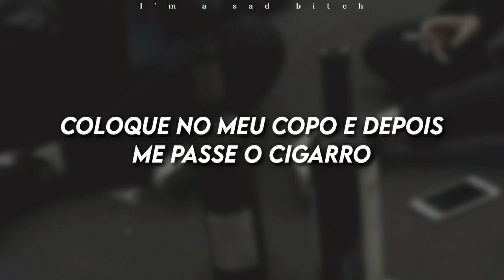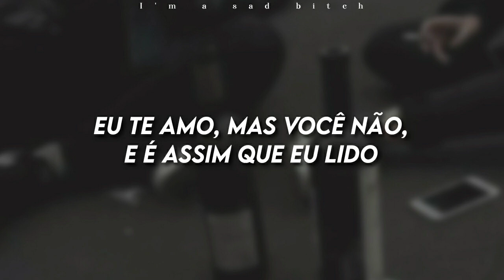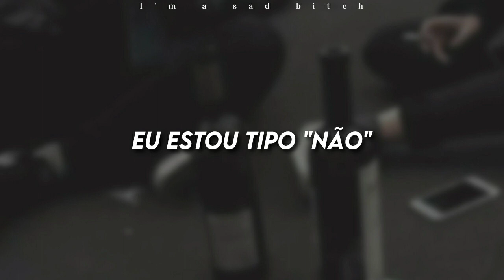DeathbyRomy - Problems (Tradução/Legendado)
Batemos 600 inscritos!!! Muitooo obrigadaaaaa!!!

Letra

I like Coke, but only if you're mixing it with Jack, then it's dope
Put it in my cup then hand me the smoke
I ain't tryna think about the world
I got too many problems

You know, you and I have something no one can deny
You know it's true, oh, oh, so how 'bout you? Don't go
We've been here before I see the lies within your words
And how you're trying to keep me blinded

Wonder why, when we both got problems
Why won't you help me solve them?
I love you but you don't, and this is how I cope

I'm like, nope
You can keep the posts faking smiles with the quotes
I could walk around talkin' cheap, but I don't
For all the world's problems

All my life, I've been on my own waiting for the one to call my home, oh but
The front door was stuck shut
And now I pitter-patter back and forth think my mind thinks it's run its course
It's tired now, it needs to settle down